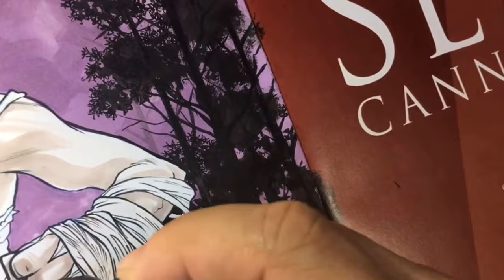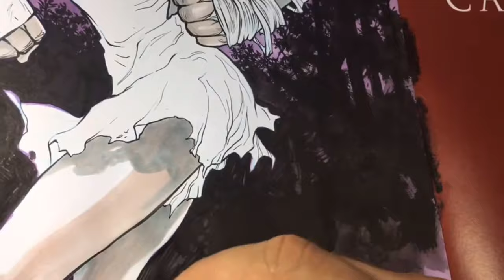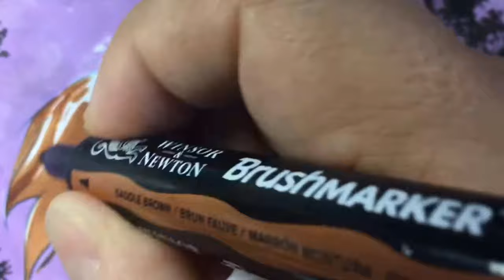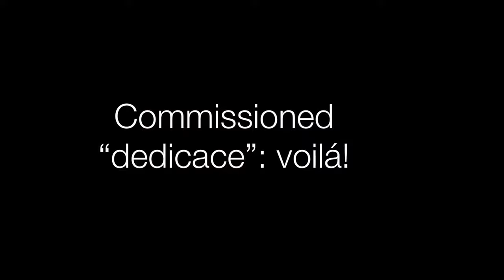Sexy Girl from Sept painted with Markers (only Patreons)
Here is the exclusive video for my Patreons.

The background is also made with markers and ink.
But we will focus on the character of Claire, protagonist of my BD: Sept Cannibales (Ed. Delcourt).

One of the most demanded commission by clients is its protagonist in the forest scene. Her light dress, in contrast to the night and the blood, is always striking ... and in this case, fun to paint.

For the process, once the sketch is drawn in pencil, inked smoothly (and without too much weight in the volumes with the ink), I begin to color with different pastel shades, the skin, the dress and other details.
I usually leave reserves of white, as when I work with watercolors, because I like contrasted light bulbs. Then I add cold tones in some parts, and finally, the blood with some touches of acrylic (in this case, Posca and Molotow).

The markers I have used are the Winsor & Newton brush markers.